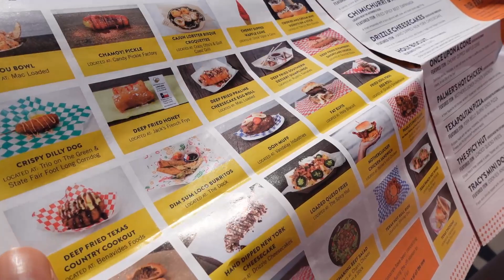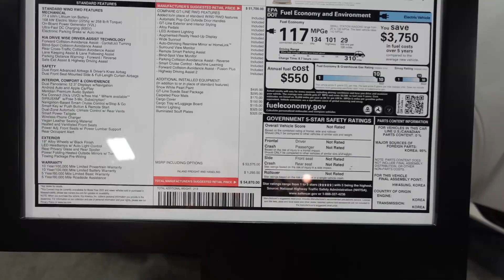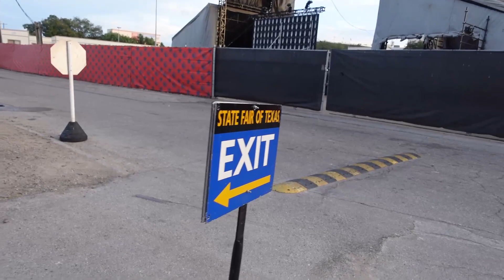VLOG: NEW AESTHETIC HOME UPDATES | CB2 FURNITURE DELIVERY | FAMILY FUN | HALLOWEEN CHARCUTERIE BOARD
Products mentioned in video:
-hair washing item